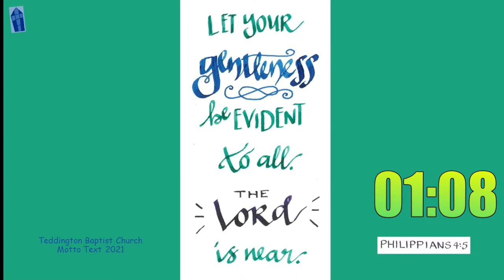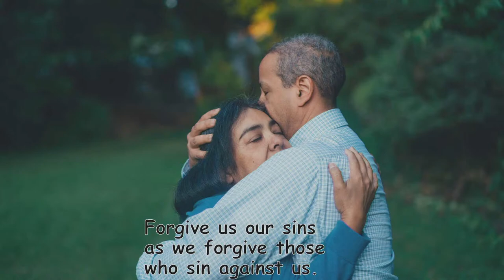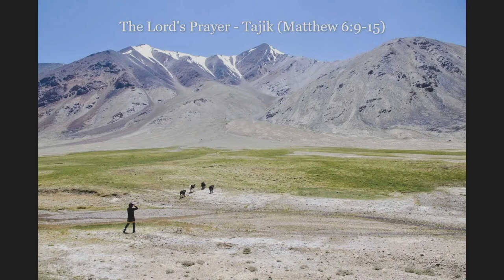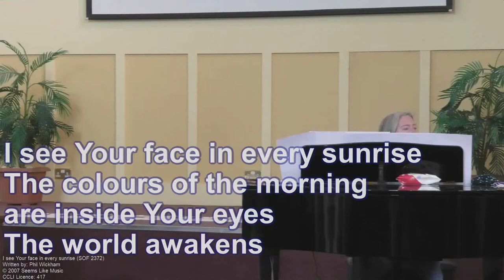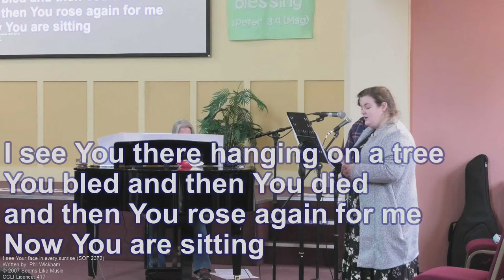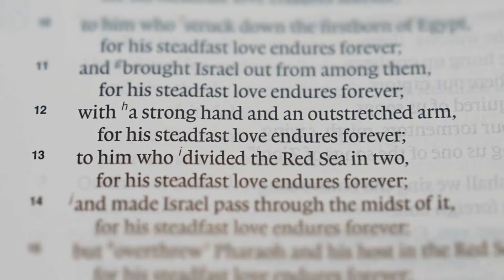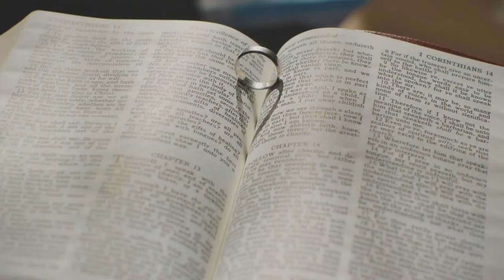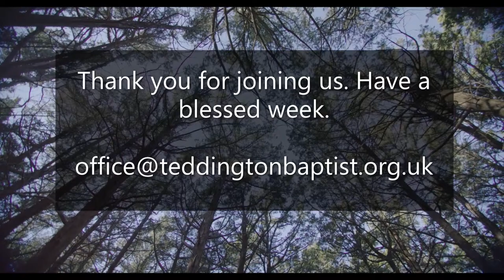The Way of Blessing - The God Who Blesses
14 March 2021 Morning service